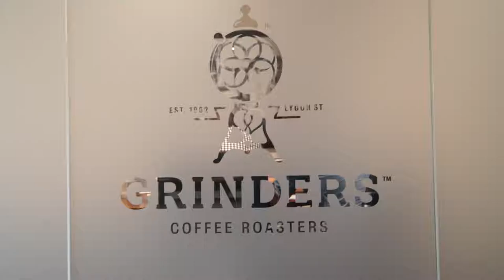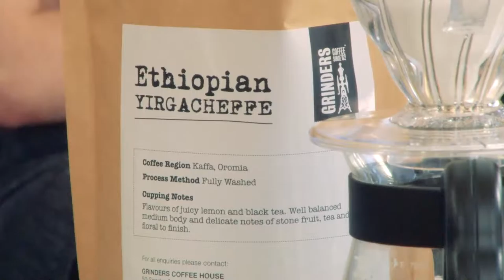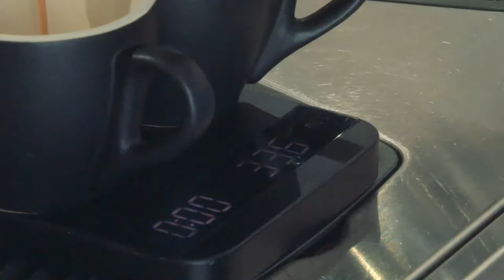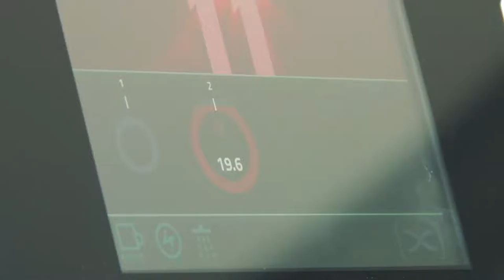Beechworth Bakery Barista Competition 2016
This is Beechworth Bakery's first barista competition, with contestants from each of our six bakeries competing against each other.